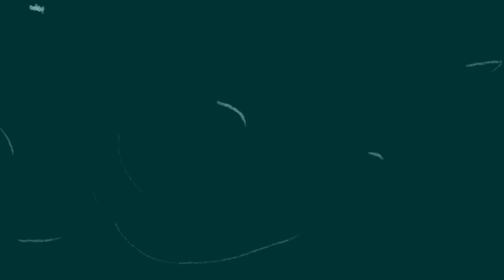Scale Mountain Event 3/20/2022 Part 1